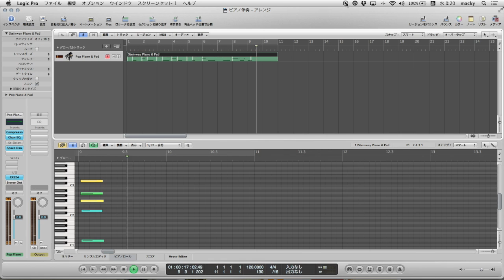伴奏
動画はiMovieで作成